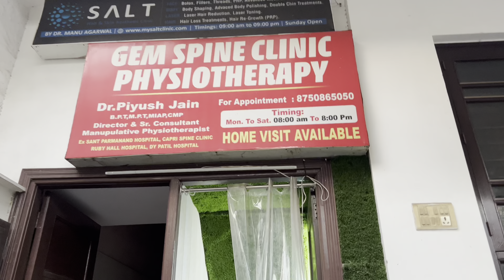Meet her❤️💪🏼 / birthday celebration / gym partner | Chiropractor in east delhi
Gem spine clinic (chiropractor, Physiotherapy, osteopathy, cupping, needling, accupunture,spinal alignment,neuro therapy, relaxing techniques)

134 Rishab vihar
Karkardooma 110092

Dr. Piyush jain
Director and senior consultant